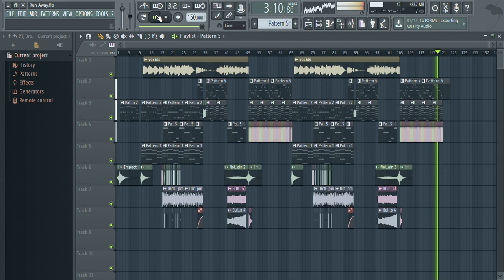Exo Fuzion Hardstyle Flp